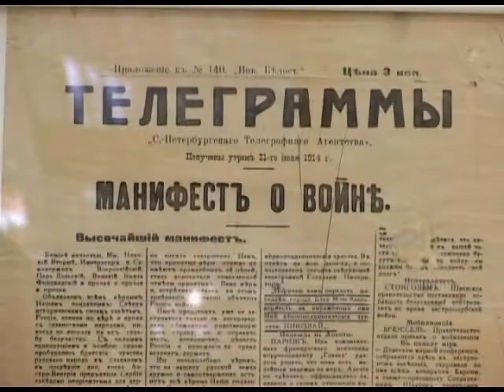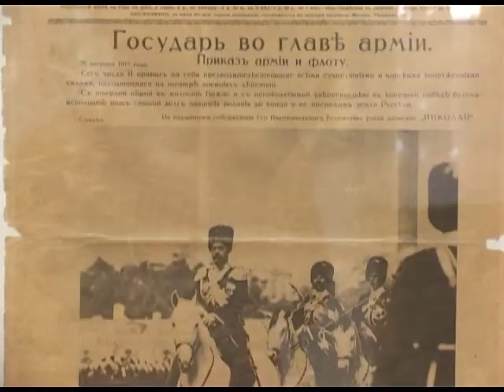В Сочи в музее Островского открылись сразу 2 выставки